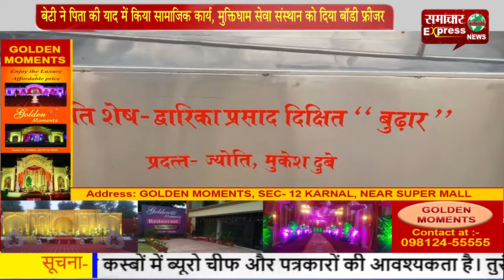बेटी ने पिता की याद में किया सामाजिक कार्य, मुक्तिधाम सेवा संस्थान को दिया बॉडी फ्रीजर